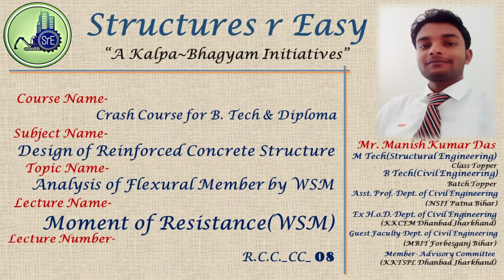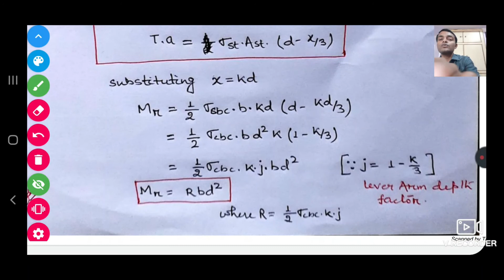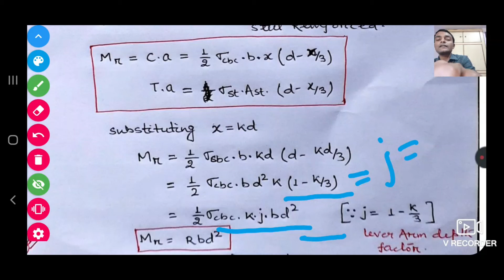RCC_08_Mod_2_Moment of Resistance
This video is about basics of Design of Reinforced Concrete Structure, Moment of Resistance. This Video is beneficial for B Tech, Diploma students, Job aspirants.